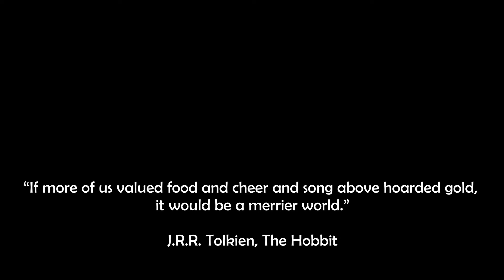Blue Moon | NAN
Blue Moon was written by Richard Rogers and Lorenz Hart in 1934, with very different lyrics. It actually took three versions to get to this romantic standard.
I discovered it not long ago while listening to the Grease soundtrack and its romantic yet for once rather positive atmosphere seemed perfect for a pretty summer cover :-)

Thanks to @ceciletriskel for finding the chords of the bridge on Butternut the uke quicker than I ever could have done.
The vocals are not at their best but it was the last possibility to use this pretty swing so here it is!

Blue Moon
You saw me standing alone
Without a dream in my heart
Without a love of my own

Blue Moon
You knew just what I was there for
Your heard me saying a prayer for
Someone I really could care for

And then there suddendly appeared before me
The only one my arms will ever hold
I heard somebody whisper "please, adore me"
And when I looked, the moon had turned to gold

Blue Moon
Now I'm no longer alone